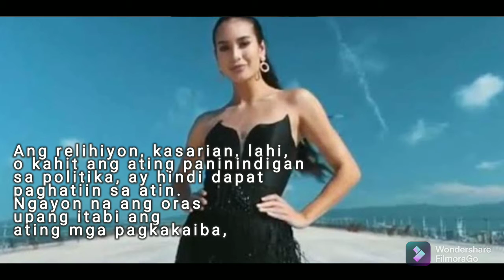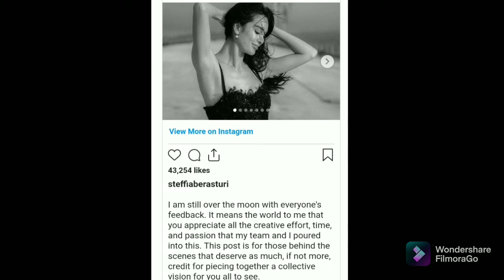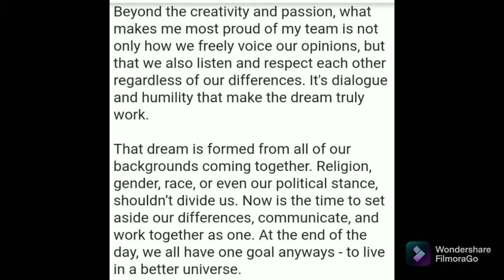Miss Universe Philippines 2021/Steffi Rose Aberaturi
Miss Universe Philippines 2021 candidate Steffi Rose Aberasturi of Cebu City has called on pageant fans to stop destructive divisiveness and grow unity and harmony for a better universe.

Steffi made the reaction after some netizens claimed she’s a supporter of President Duterte during a recent runway stint on the newly built CCLEX in Cebu City.

The Cebuana beauty queen did not deny nor admit the claims of some pageant fanatics. Instead, Steffi asked the public to stop political divisiveness.

Info source: MANILA BULLETIN
Made by: Aries Blog